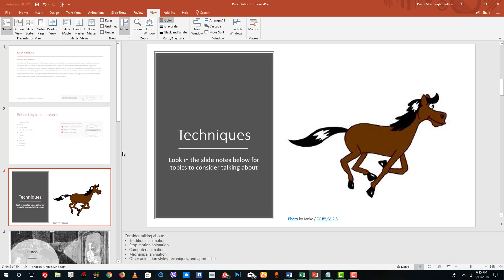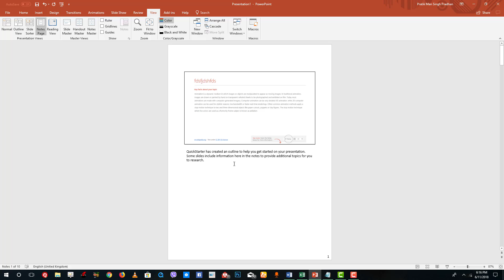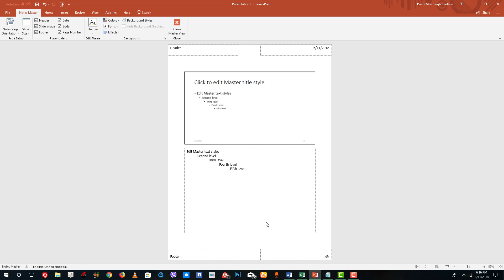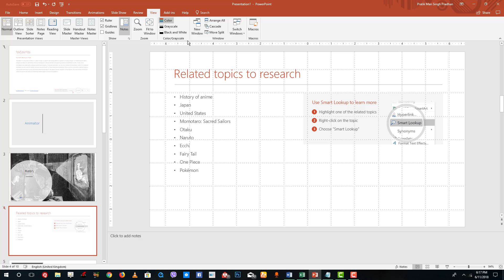MS PowerPoint Tutorial - Lesson 2 - Guides and Views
In this tutorial we will be discussing on Guides and Views inside of MS PowerPoint.
Learn the basics of using Microsoft PowerPoint, including working with Slides, how to format text, how to make your designs good so that it will be easy to engage your audiences.

This tutorial was made using PowerPoint 365, but is applicable to older versions of PowerPoint and newer versions too.